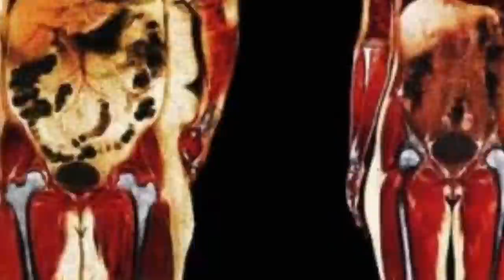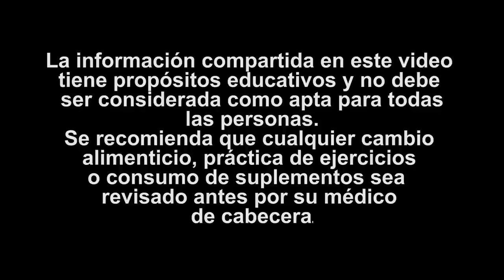Elimina La Grasa En Los Brazos en 4 Simples Pasos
Hace unos años me topé con un caso de una señora de 47 años que quería eliminar la grasa de los brazos. Quería bajar de peso, pero también deseaba tonificar y eliminar la flacidez de los brazos ya que ella tenía las llamadas “Alas de Murciélago”.

Comenzamos un plan nutricional con ella, y en el momento le indiqué que primero debía perder la suficiente grasa corporal y eventualmente tu brazo llegará al nivel que quieres estar.

Ella comenzó a bajar de peso y progresivamente comenzó a realizar ejercicios para tonificar sus brazos.

Luego de un mes y medio de entrenamiento y con el plan de alimentación modificado empezó a ver muy pocos resultados en sus brazos.

Luego de ponerme a investigar vi la relación que tenía el desbalance hormonal con el almacenamiento de grasa con respecto a los brazos. Me percate que se trataba de un Desbalance en el Estrógeno. Esto era algo con lo que teníamos que solucionar usando diferentes estrategias.

Si quieres conocer los pasos que seguimos para resolver el desbalance hormonal y ver resultados mira este video.